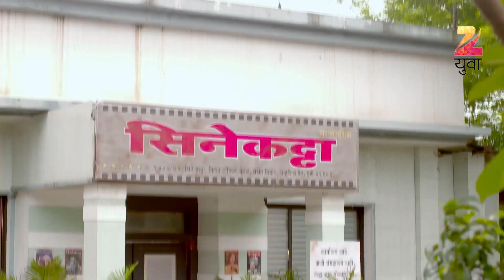Shrawanbaal Rockstar | Marathi Serial | Episode - 27 | Webisode | Neeraj Goswami| Zee Yuva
Now enjoy Live TV On the Go and catch Shows, Movies, Sports, News and more with BeesKaTV or download the dittoTV app now.

Shrawanbaal rockstar is a tale of a youngster called Hrushikesh Tilgulkar, who wants to become a big music ditector. But, there is a big hurdle in his path of becoming a music director which is the distance between his parents. His mother Mrs. Anuradha & father Mr. Rajesh have part their ways because of music only. Since, Hus fathed has pursued his hobby of music and mother is totally against his love for music.
And just then Hrushikesh grabs a job in a company. He stays in a company accomodation. He falls in love with a girl called Nitu who stays next to his place. Nitu is a very bubbly girl by nature and loves to live in her dreams. She is in love with some R.J. Abhaas, whose show she listens to every night. And she jas decided to marry Abhaas only. On the other hand kamini who is Hrushi's boss starts liking him. R.J. Abhaas is none other than Hrushikesh only. But he doesn't tell this to Nitu. At one end, he wants to get his parents back together, so that he can pursue his dream of becoming a music director. On the other end he is totally stuck between Kamini and Nitu.
Thus, this is a story of a boy who's maintaining the balance between his duties and his interest.